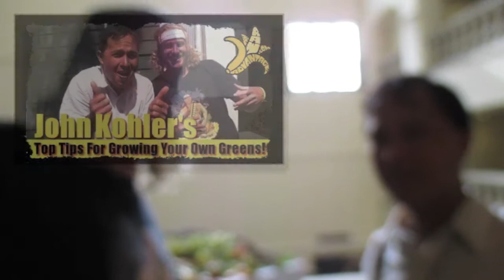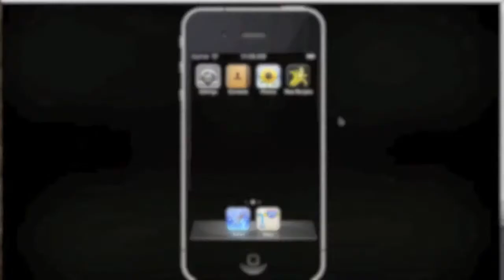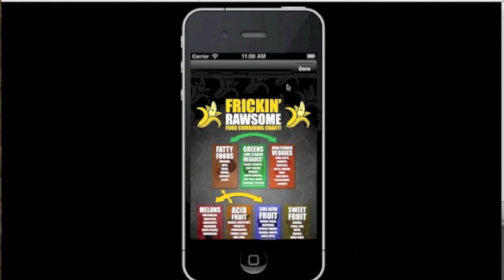John Kohler on Whole Foods and The Woodstock Fruit Festival!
While at the Raw Living Expo I caught up with John Kohler and we discussed the role Whole Foods play in a healthy Raw Food Lifestyle. and Join us Both this August at the for the 4th annual event in NY state!!

Get your 3 Free Ebooks "Super Sweet Treats",  "10 Sure Shot Ways to Drastically Improve your Health" and "TRA Retreat Treats" Excerpt "Mediterranean Night" Here
Enjoy my Newest ebook "TRA Retreat Treats" simple low fat Gourmet raw recipes, By Donation
To Donate to Chris for a consult or any Service, or to Donate to the "TRAdream" Non Profit By Donation Healing, Learning, Education Centers
Get your Very Own Vita Mix, by far the best blender

Flowing as a RHN in Loving service, helping those in need as a consultant and full time live in Coach. Bringing conscious thought word and deed into a Holistic High vibing Raw Food Lifestyle to help create increased health, happiness, fitness and increased calm.

RHN 100% Raw Food / Transitional Lifestyle Coach, Kendalini Yoga Teacher/Creator, Kundalini and Raw Power Teacher, 811rv Chef, Low Fat Raw Gourmet Chef, Skateboard Genie

enjoy much

Peacelovenseasonalfruit ck